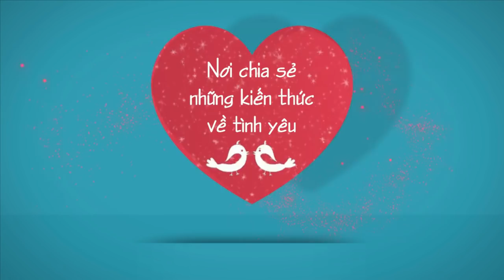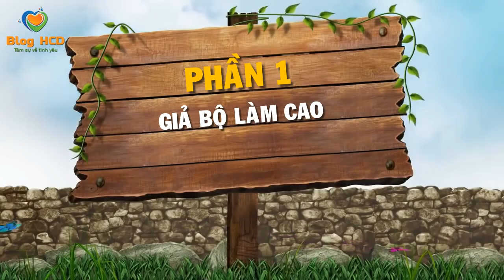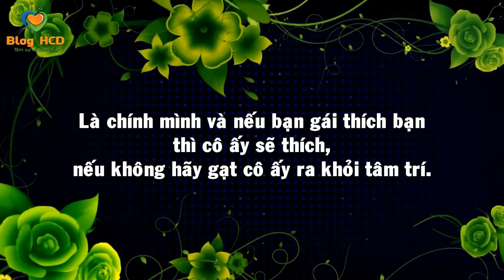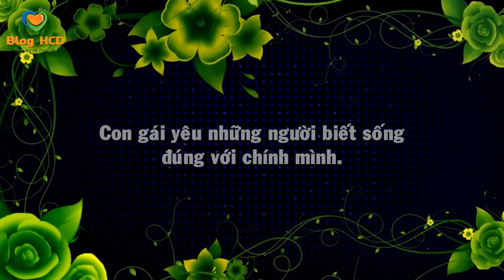BÍ KÍP! Cách để Khiến một cô gái nhớ mình! | Blog HCĐ ✔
Bạn đã tìm được cô gái trong mơ của mình nhưng đôi khi hai người cần phải xa nhau. Hiển nhiên bạn có thể lo lắng ngọn lửa tình yêu sẽ phai nhạt nếu không thể gặp nhau mỗi ngày. Bạn không nên lo vì có rất nhiều cách để khiến bạn gái nhớ mình khi không gặp nhau, vấn đề là phải tạo sự cân bằng giữa việc để bạn gái biết bạn quan tâm đến cô ấy và giả bộ làm cao để cô ấy luôn khao khát bạn. Để biết cách khiến bạn gái nhớ mình bạn nên tham khảo Bước 1 dưới đây.

👸 Tác giả: Wiki How
♫ Bài hát: Lalala - Suki